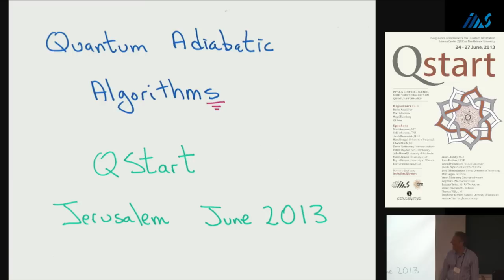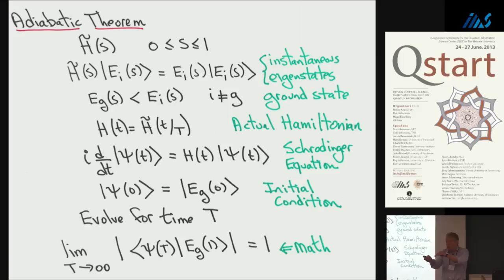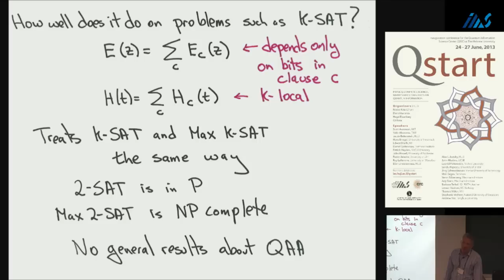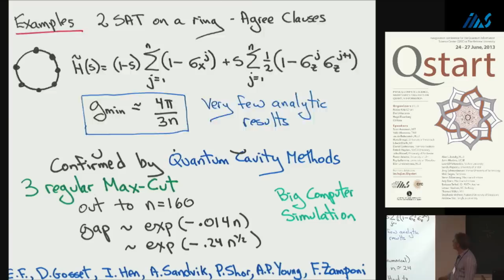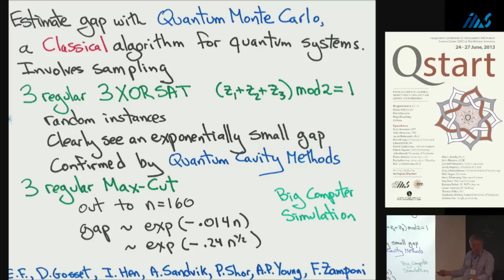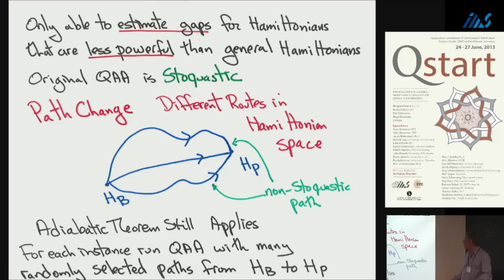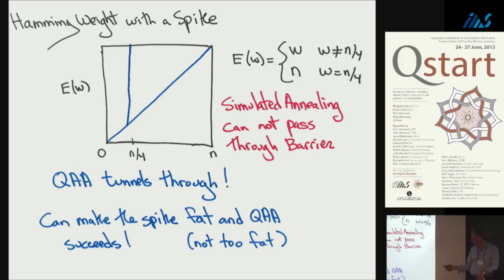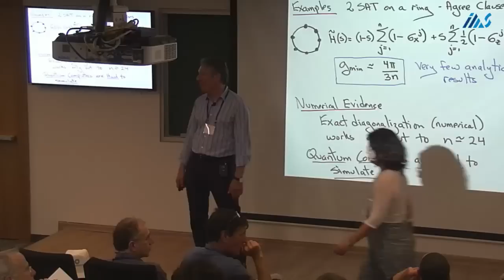Edward Farhi (Physics, MIT) The Quantum Adiabatic Algorithm. Where does it Stand?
Edward Farhi (Physics, MIT)
The Quantum Adiabatic Algorithm. Where does it Stand?